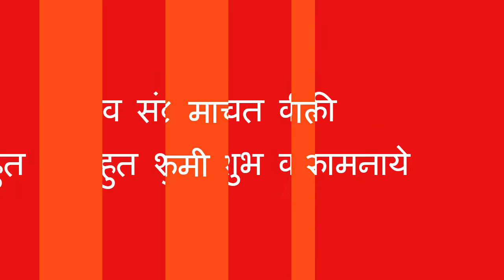नवरात्रि और नव संवत की शुभकामनाये | Shukla Jyotish Kendra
नमस्कार मित्रो, आप सभी को शुक्ल ज्योतिष केंद्र की और से
नवरात्रि और नव संवत की शुभकामनाये